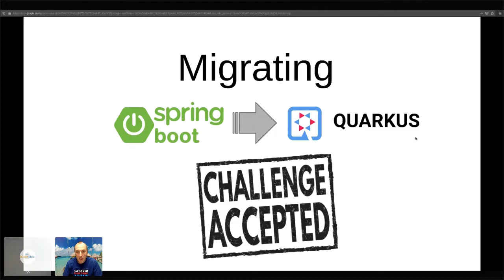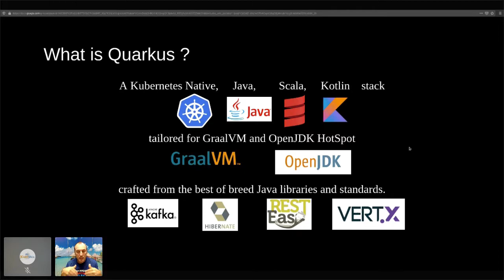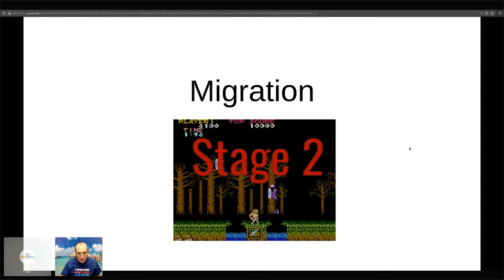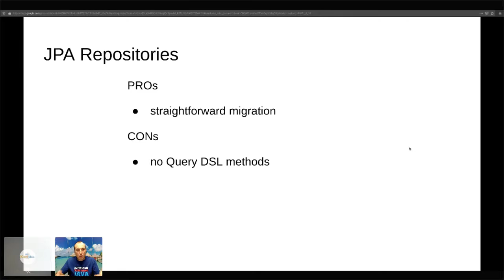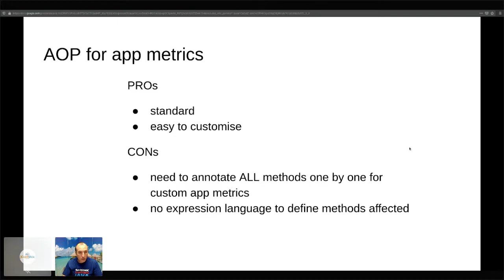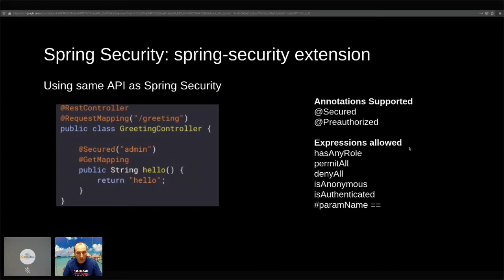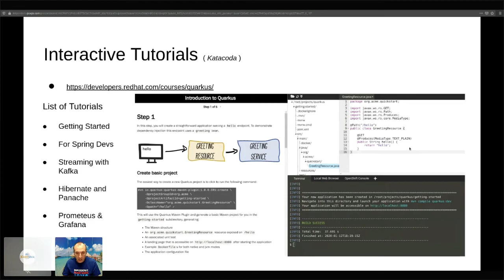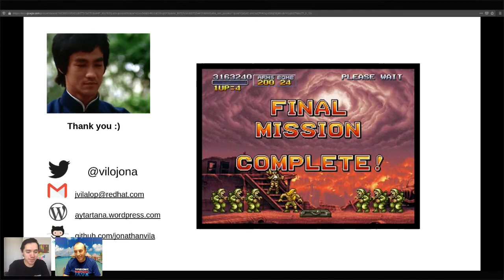Migrate Spring Boot App to Quarkus, Stage Unlocked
Have you heard about Quarkus ? for sure you have, a new super fast, super light framework to develop cloud native and GraalVM compatible apps. But, is that easy to go the Quarkus way ? is it hard to migrate an existing Spring Boot app ? For sure in a hello world demo this will look fantastic ( they all look that way don’t they ? ) but, in a more complex app, is that nice ? is that easy ? is that fun ?
In this session I will show my experience from scratch migrating a Spring Boot app to Quarkus, using different technologies as Hibernate, Rest, Metrics

Speaker
Jonathan Vila
Leader of the Barcelona Java Users Group and founder of the conference JBCNConf in Barcelona.
Working at Red Hat as Senior Software Engineer on the Middleware area, but I have worked as a (paid) developer since the first release of The Secret of Monkey Island, about 30 years ago. PMP certified by the PMI in Project Management.
Speaker at BarcelonaJUG, MadridJUG, OracleCodeOne, DevNexus and DevConf.US.
Very interested in simulated reality, psychology and Java along with management technologies.